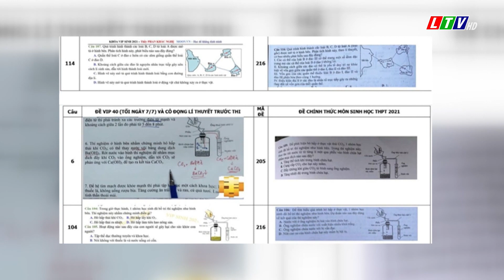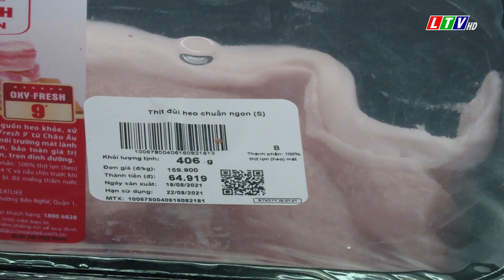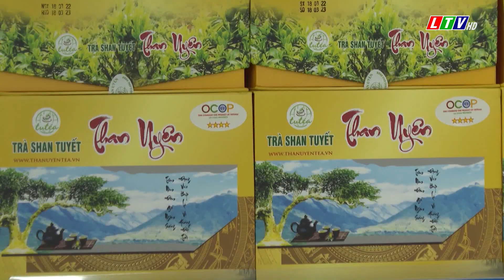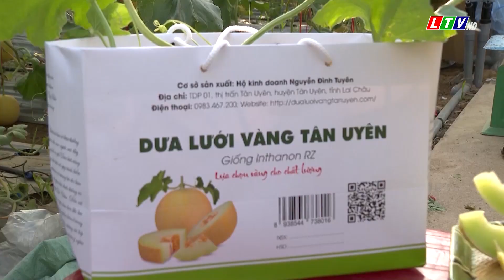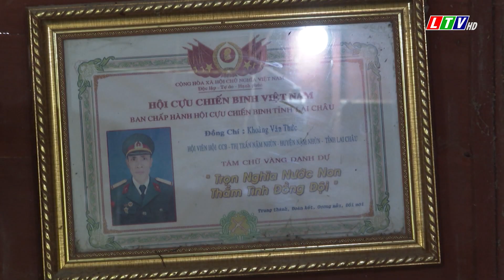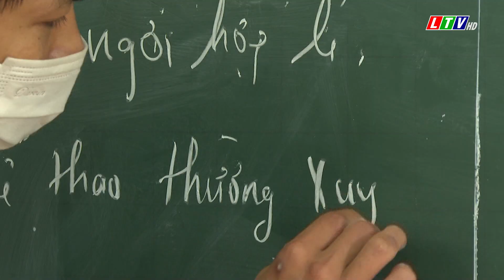Lai Châu - Tin tức thời sự sáng, ngày 13/06/2022